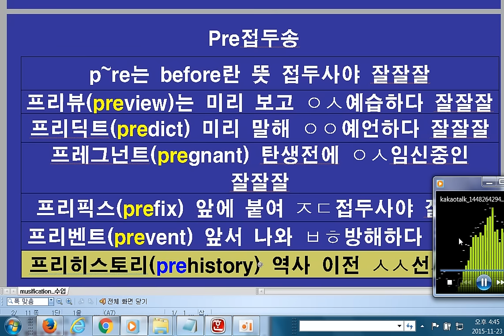[Musification] Pre접두사송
Pre접두송
pre는 before란 뜻 접두사야 잘잘잘
프리뷰(preview)는 미리 보고 ㅇㅅ____하다 잘잘잘
프리딕트(predict) 미리 말해 ㅇㅇ____하다 잘잘잘
프레그넌트(pregnant) 탄생전 ㅇㅅ____중인 잘잘잘
프리픽스(prefix) 앞에 붙여 ㅈㄷ____야 잘잘잘
프리벤트(prevent) 앞서 나와 ㅂㅎ____하다 잘잘잘
프리히스토리(prehistory) 역사 이전 ㅅㅅ____시대 잘잘잘
pre는 before란 뜻
접두사야 잘잘잘
프리뷰(preview)는 미리 보고 예습하다 잘잘잘
프리딕트(predict) 미리 말해 예언하다 잘잘잘
프레그넌트(pregnant) 탄생 이전 임신중인 잘잘잘
프리픽스(prefix) 앞에 붙여 접두사야 잘잘잘
프리벤트(prevent) 앞서 나와 방해하다 잘잘잘
프리히스토리(prehistory) 역사 이전 선사시대 잘잘잘
pre는 before란 뜻
접두사야 잘잘잘
프리뷰(preview)는 look before 예습하다 잘잘잘
프리딕트(predict) tell before 예언하다 잘잘잘
프레그넌트(pregnant) before birth 임신중인 잘잘잘
프리픽스(prefix) fix before 접두사야 잘잘잘
프리벤트(prevent) come before 방해하다 잘잘잘
프리히스토리(prehistory) before history 선사시대 잘잘잘